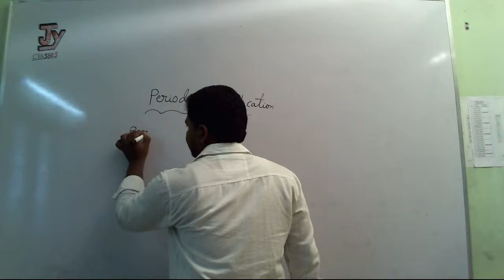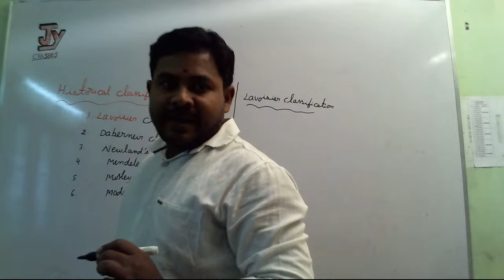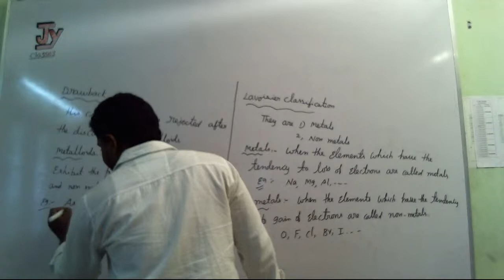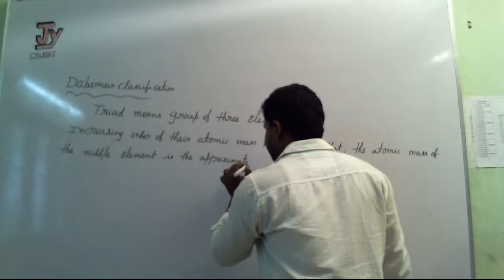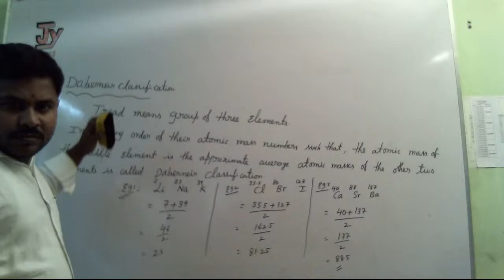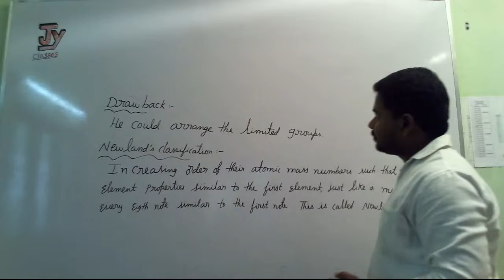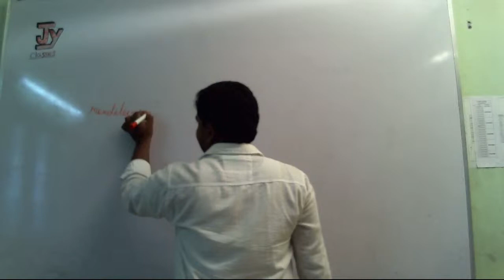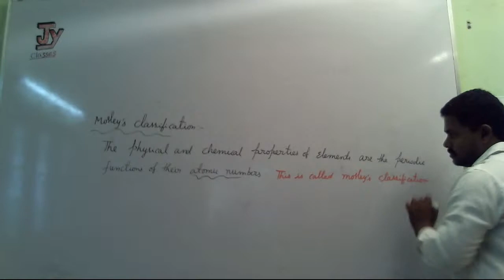Copy of periodic classification jy classes by santosh sir